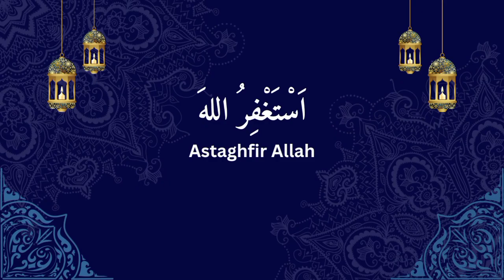Listen Daily Istighfar | Astaghfirullah To Remove Sins | Distress Anxiety |Financial Problems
Listen daily Istighfar Astaghfirullah to remove sins distress anxiety and Financial Problems. Astaghfirullah Wazifa is the most powerful solution to remove all kinds of problems. You can use this wazifa for all occasions. Listen daily and recite astaghfirullah in your heart.

👇👇Follow Links 🔗🎥💚

In Islam, "Astaghfirullah" (or "I seek forgiveness from Allah") is considered an act of worship that carries many benefits for the person who recites it. Some of the benefits of seeking forgiveness through Astaghfirullah are:

Repentance: Seeking forgiveness through Astaghfirullah is a form of repentance and shows humility and acknowledgement of one's mistakes. It helps a person to reflect on their actions and seek Allah's forgiveness for any wrongs they have committed.

Purification of the soul: Astaghfirullah is believed to help purify the soul and remove any impurities or sins that may have accumulated. This can lead to a sense of inner peace and tranquility.

Protection from harm: Seeking forgiveness through Astaghfirullah is believed to provide protection from harm, both in this world and the hereafter.

Increased blessings: Reciting Astaghfirullah is believed to attract more blessings from Allah and increase a person's good deeds.

Forgiveness of sins: Seeking forgiveness through Astaghfirullah is believed to result in the forgiveness of sins, no matter how big or small they may be.

Overall, seeking forgiveness through Astaghfirullah is considered a powerful act of worship in Islam that can bring many spiritual benefits and help a person lead a more righteous life.

Panj surah on QAF Official,
daily Quran QAF Official,
Daily QAF Official live,
QAF Official,